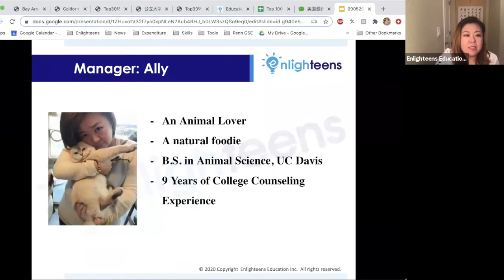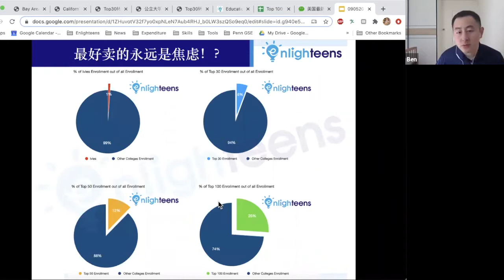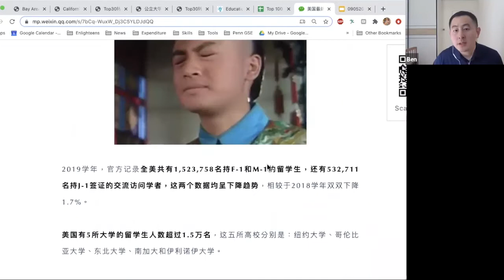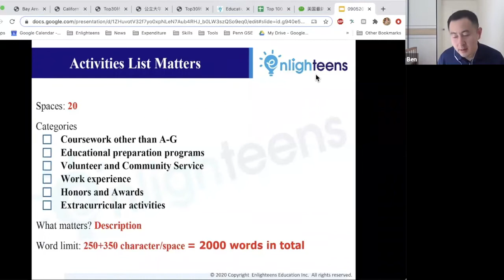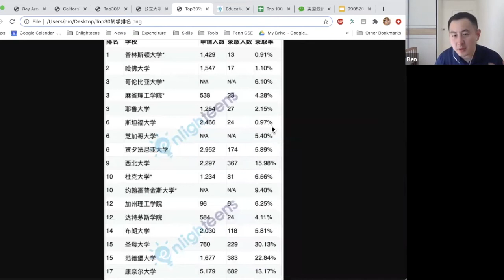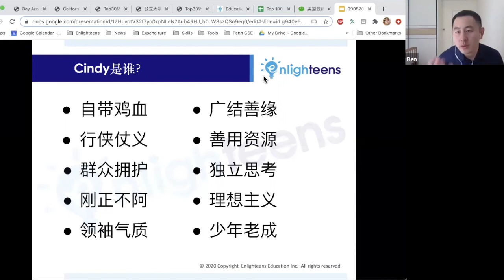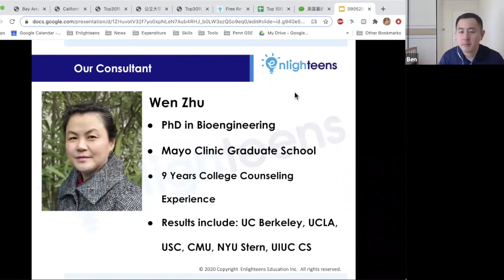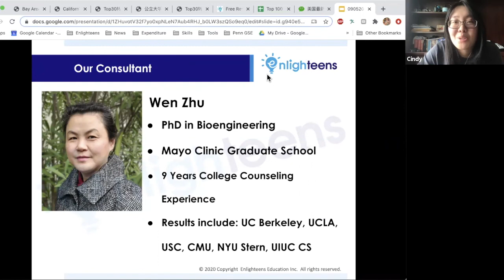美国大学申请｜曲线救国 --- 揭秘美国大学录取捷径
- 资深升学资讯和职业规划顾问

特邀嘉宾：Cindy Chen
- UCB Rising Junior: 4个Major： CS， Math， Econ，Linguistics 和 2个 Minor：Data Science， Education
- 坑爹的私立高中、优秀的课外活动、不突出的SAT
- 录取大学: UCB 、南加大（奖学金）